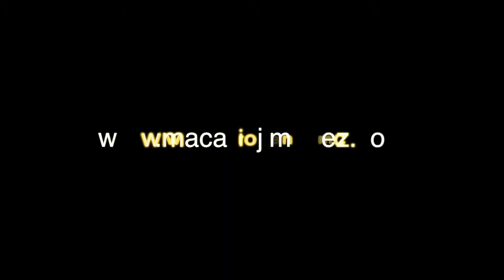Backstage Runway FW17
SNAPCHAT macariojmx